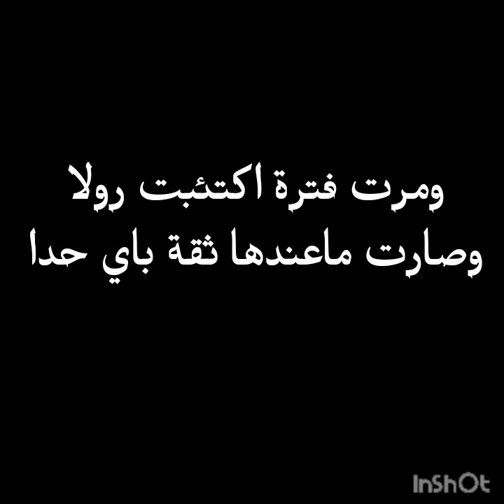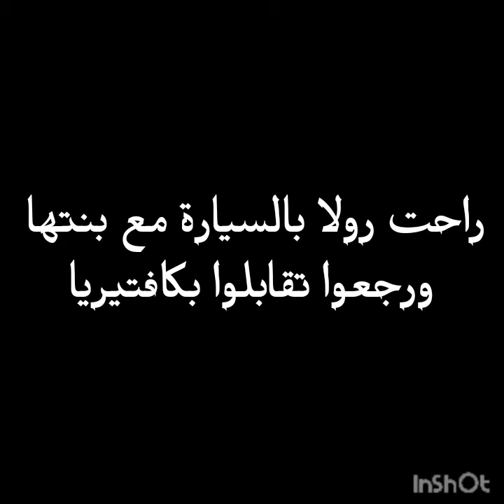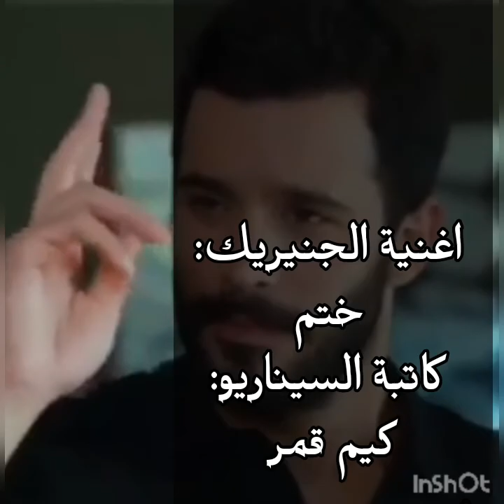فيلم نور العين كامل اغنية بيغ سام +جنيريك النهاية❤️